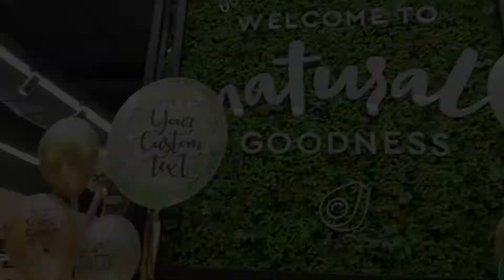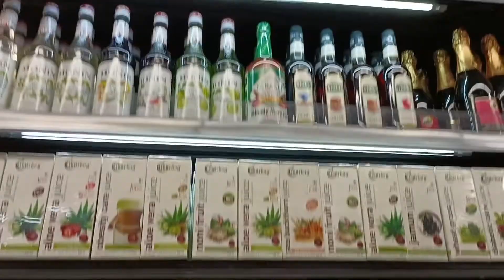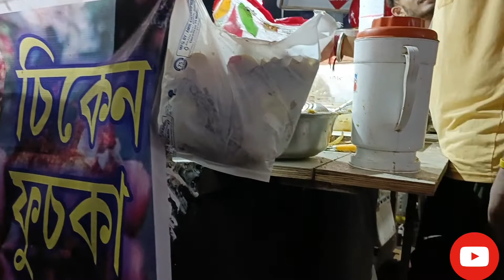How i spent my Mahalaya ||vlog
Sorry guys koyek din sorir khub kharap chilo tai vlog charte pari ni... ebar theke abar roj e vlog korbo. ❤️☺️
sobai k janai  Subha Maha tritiya ❤️